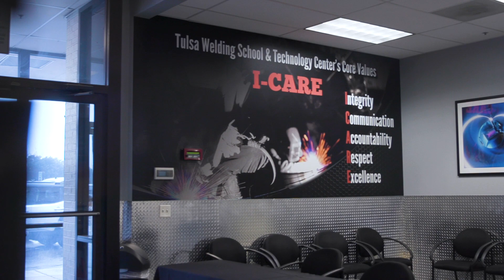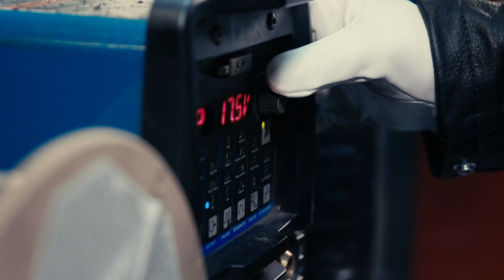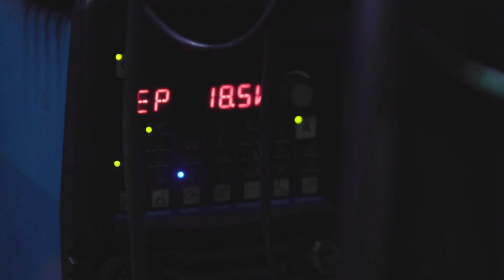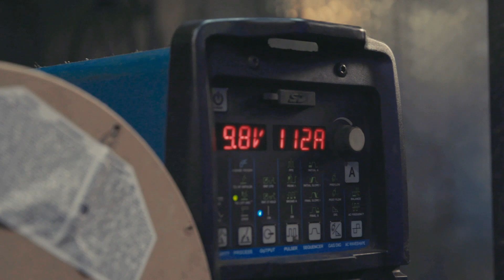U.S.’s Largest Welding School Has Career-Focused Approach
At Tulsa Welding School’s Houston campus, the culture of graduation starts on a student’s first day, when they get their picture taken in a cap and gown.

This tradition helps students envision graduating and going on to successful welding careers. Plenty of support for students — in addition to experienced instructors and career-focused lab work — has helped TWS become the country’s largest welding program. With 316 welding booths and classes running from 7 a.m. to 11:30 p.m., the Houston campus is booming. See how welding equipment and filler metals from Miller, Hobart and Bernard help TWS students get the training they need.